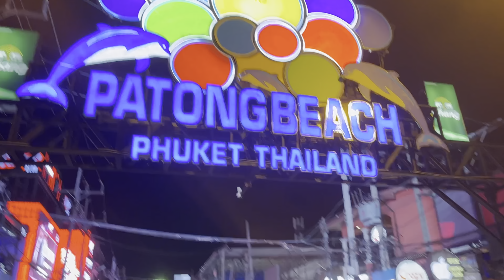Nightlife in Phuket l Patong Beach Walking Street - Day 01 l Thailand 🇹🇭 l Bangkok